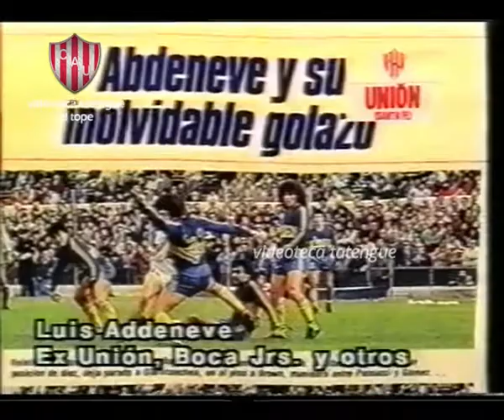2000 Reportaje Luis Abdeneve y Carlos Mazzoni canal reconquista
Consultas o si tenes material de Union